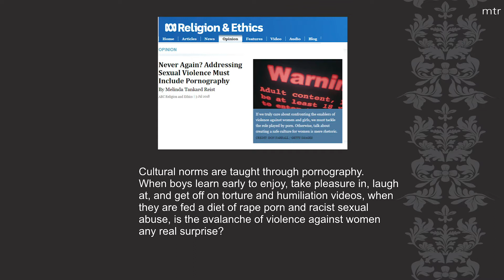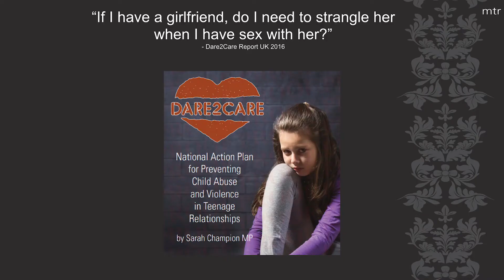Melinda Tankard Reist: Eroticising Violence Against Women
'This is the first generations to grow up seeing rape and sexual violence before having their first kiss.'

At the 2019 Australian Summit Against Sexual Exploitation, Melinda Tankard Reist discussed the link between porn consumption and violence against women and girls.